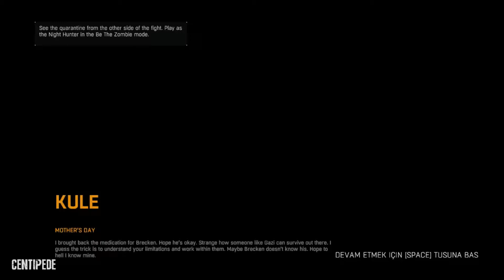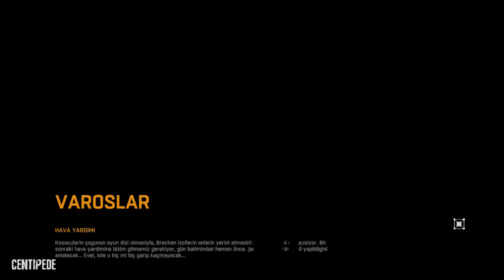Dying Light • Türkçe Oynanış • BÖLÜM 8 [PC]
Dying Light PC Türkçe Gameplay Bölüm 8 1080p FULL HD

NOT : Video hoşunuza gitti ise , beğenerek destek olabilirsiniz. Ayrıca Görüş ve Düşüncelerinizi Yorumlarda belirtebilirsiniz.TEŞEKKÜRLER.

Dying Light Türkçe Tamçözüm 1080p FULL HD -

OYUN HAKKINDA :

Dying Light, aksiyon korku türünde , geniş, açık bir dünya ve olağanüstü bir gece gündüz döngüsü sunan bir FPS oyunu. Gündüz zamanı, oyuncular korkunç bir salgın tarafından ele geçirilmiş geniş bir kentsel çevreyi araştıracak, erzak bulmaya çalışacak ve silahlarını geliştirerek salgından etkilenmişlere karşı kendini koruyacak.

     Gece zamanı ise, salgından etkilenmişler daha saldırgan ve tehlikeli hale geliyor ve avcı av halini alıyor. Güneş battıktan sonra ortaya çıkan avcılar oyunculara korkulu anlar yaşatacak. Sabahın ilk ışıklarını görmek için oyuncular ellerindeki her şeyi kullanarak hayatta kalmaya çalışıyorlar.

* Minumum Sistem Gereksinimleri :

İşletim Sistemi: Windows 7 64-bit / Windows 8 64-bit / Windows 8.1 64-bit
İşlemci(CPU): Intel Core™ i5-2500 @3.3 GHz / AMD FX-8320 @3.5 GHz
Bellek(RAM): 4 GB RAM DDR3
HDD: 40 GB boş alan
Ekran Kartı(GPU): NVIDIA GeForce® GTX 560 / AMD Radeon HD 6870 (1GB VRAM)
DirectX: Version 11
Ses: DirectX destekli ses kartı

* Önerilen Sistem Gereksinimleri :

İşlemci(CPU): Intel® Core i5-4670K @3.4 GHz / AMD FX-8350 @4.0 GHz
Bellek(RAM): 8 GB RAM DDR3
Ekran Kartı(GPU): NVIDIA GeForce® GTX 780 / AMD Radeon R9 290 (2GB VRAM)
DirectX: Version 11
Ses: DirectX destekli ses kart